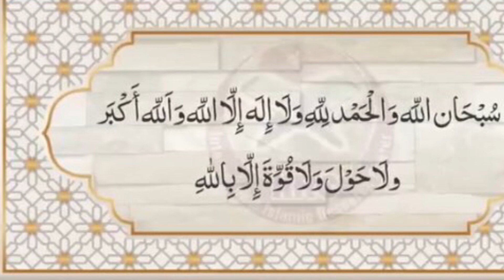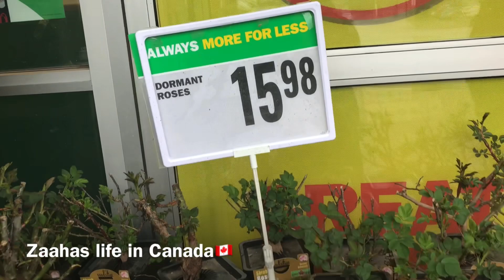My Routine on a Summer Day in Toronto | A Productive Day in my Life | Beautiful Plants | Vlog# 119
A healthy environment keeps us happy n healthy, here is my routine on a summer day, this is the time to add some freshness to our life and make our surroundings beautiful by planting some beautiful plants. In this video, i am going to share some of beautiful plants that i planted. overseaspakistanislife aproductivedayinmylife lifeincanada plants# gardening# Zaahaslifeincanada#howto plantseeds#summerinToronto#dailyroutine#pakistanicanadianblogger#roots#flowers#